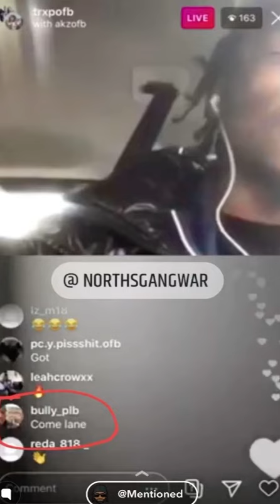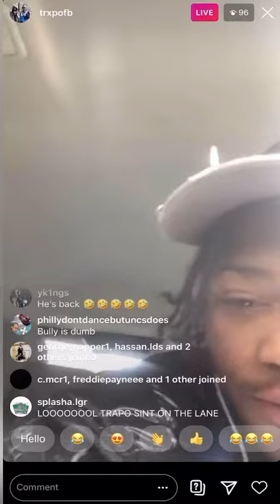OFB trapo cuts through NPK on live after bully tells him to come, disses JV 🤔🥴OFB